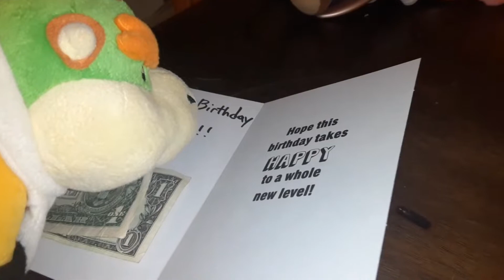SMB - Bowser Junior's Birthday Blowout!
Junior is turning 10 years old today!

SMB - Episode 149